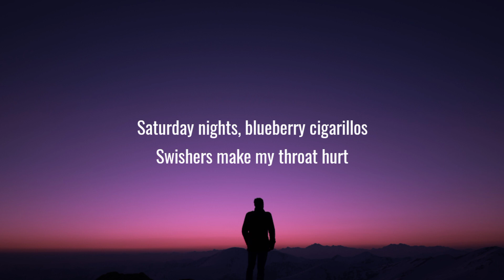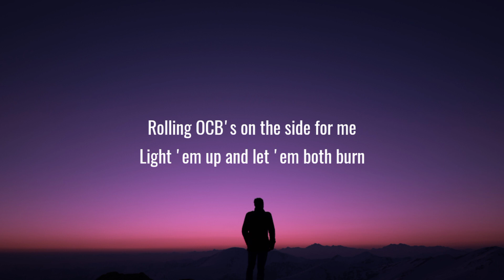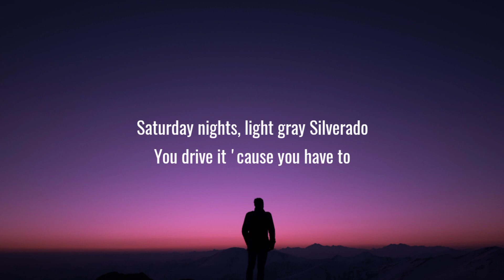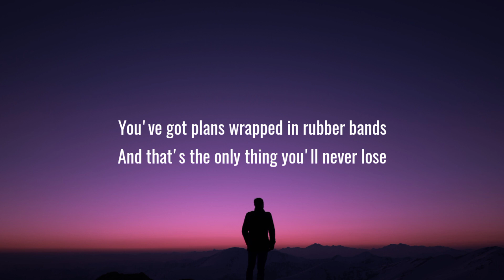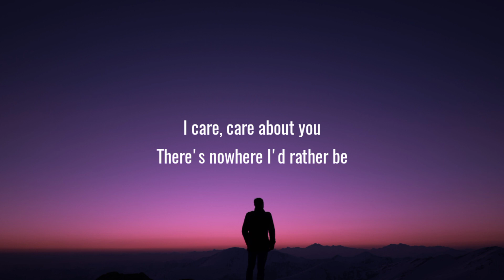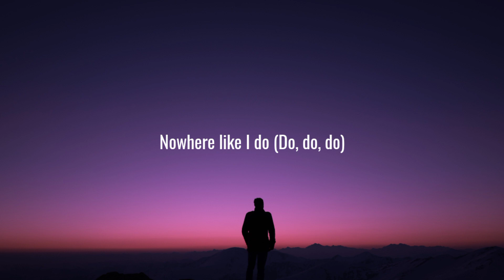Khalid - Saturday Nights (Lyrics)